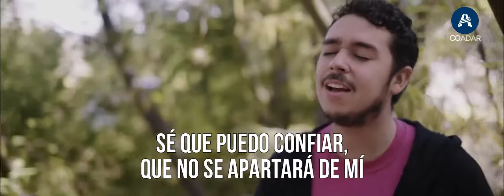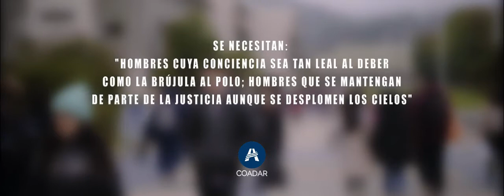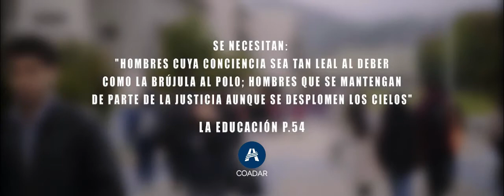Seguiré por fe | Canto Lema SEE COADAR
Canto lema de la "II Semana de Énfasis Espiritual" del Colegio Adventista de Arica.